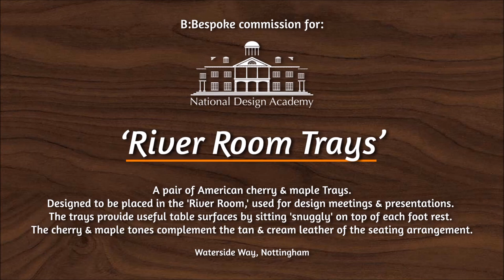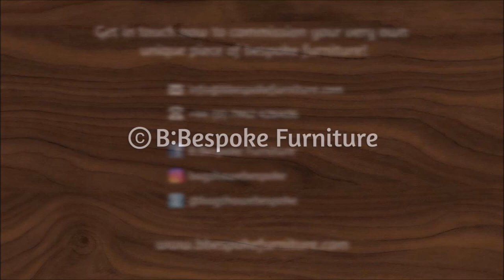Bespoke Furniture Commissions: River Room Trays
A step-by-step visual workshop diary of the making of a pair of bespoke trays for the National Design Academy, Nottingham. The 'River Room Trays' were constructed from solid American cherry and maple veneered board.

Designed to be placed in the 'River Room,' which is used for design meetings and presentations. The trays provide useful table surfaces by sitting 'snuggly' on top of each footstool.

The cherry and maple tones complement the tan and cream leather of the elegant seating arrangement.

Designed and handcrafted by Henry Bagshawe of B:Bespoke Furniture, Nottingham.

For more information regarding this piece and other furniture commissions, or to commission your very own, unique item of furniture, please visit my